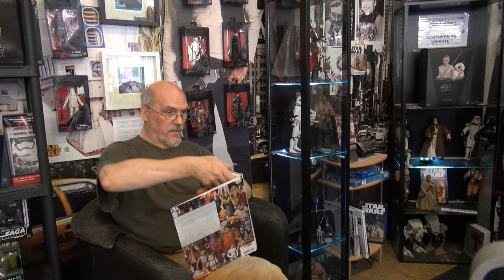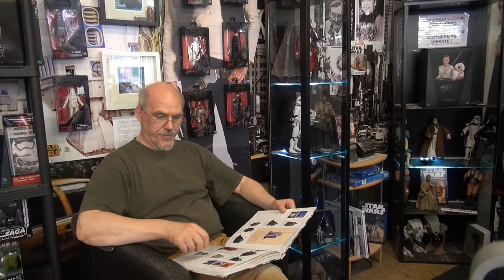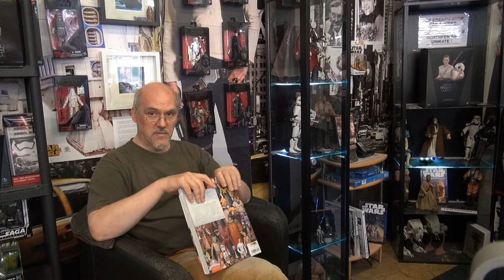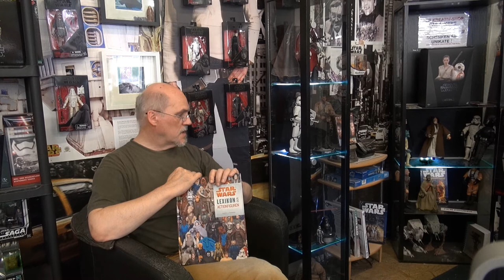Star Wars Fans Stadt Essen Club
Wir gehen in den Star Wars Sommer,mit Pfingsten 2017 kann man noch mal so richtig Star Wars erleben. Wir bleiben Star Wars Fans Stadt Essen als Club und jeder der mitmachen möchte ist dabei herzlich willkommen.